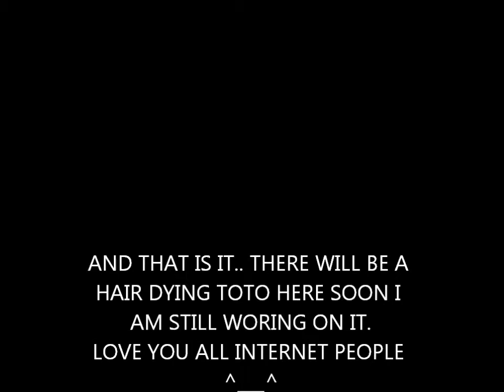Doll, bold eye look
making mroe video's for you guys :)